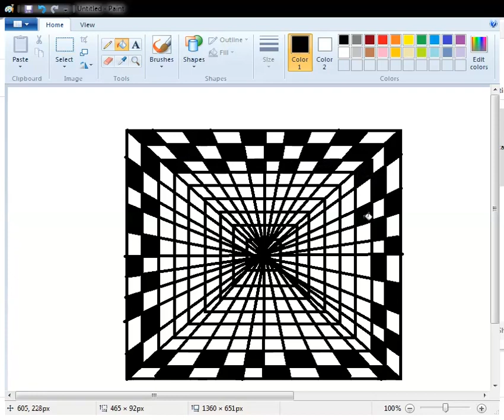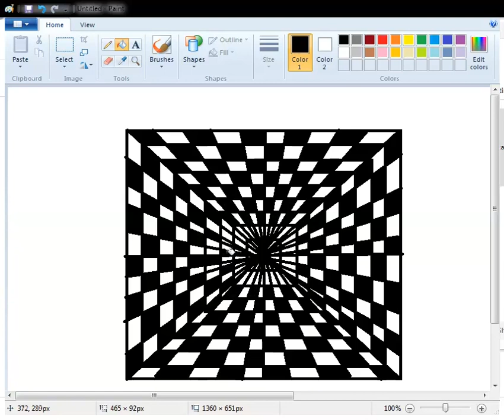3D illusion drawing in ms paint| optical illusion#drawingforkids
3 d illusion drawing in ms paint

illusion drawing in ms paint| optical illusion#drawingforkids